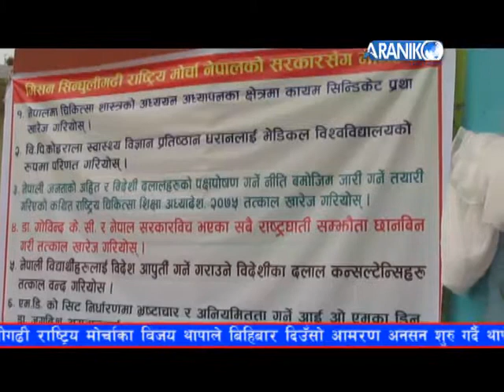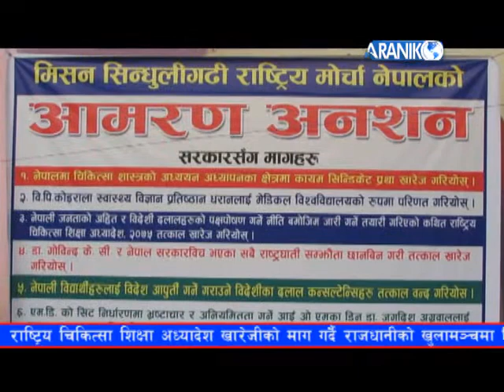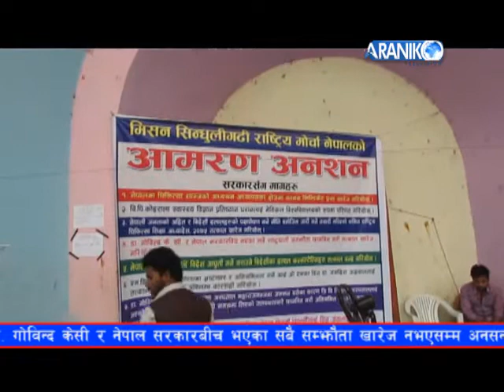राष्ट्रिय चिकित्सा शिक्षा अध्यादेश खारेजीको माग गर्दै विजय थापाले आमरण अनसन शुरु गर्नुभएको छ ।